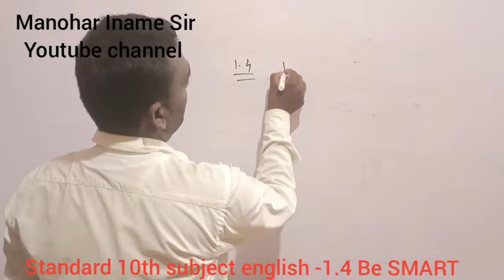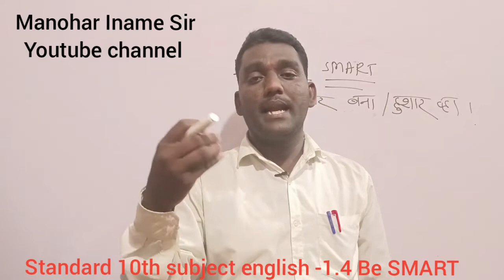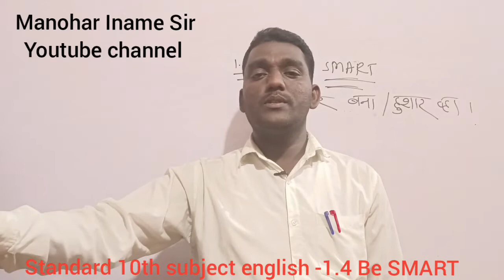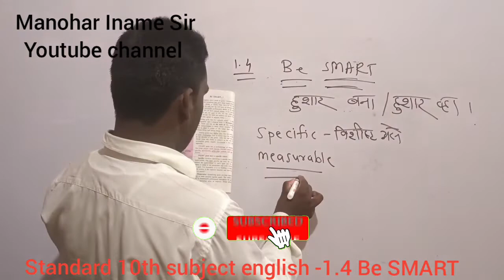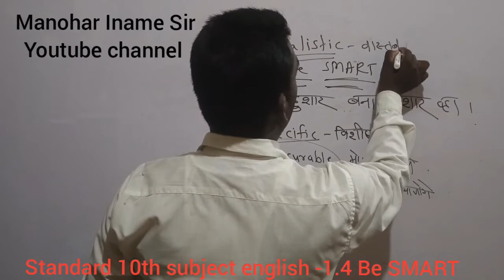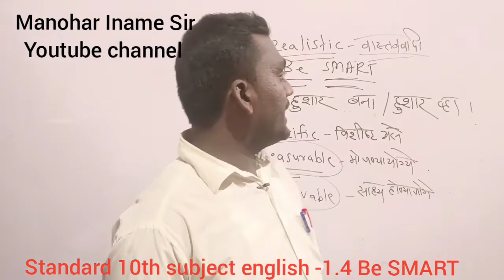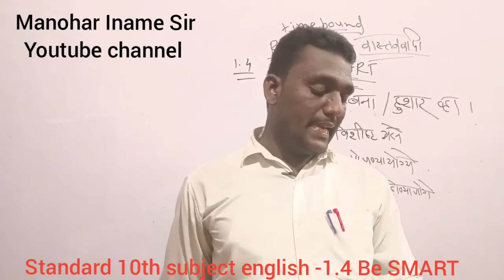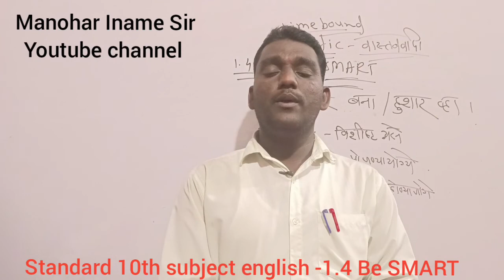(Diwali special) 10th standard planning 22 दिवस 22 घटक) subject english 1.4 - Be SMART please share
Standard 10th
SSC video
इयत्ता 10वी video
be smart chapter
मनोहर इनामे सर
इनामे सर
Manohar Iname sir
Iname sir
Manohar name sir
इनामे सर लेक्चर video